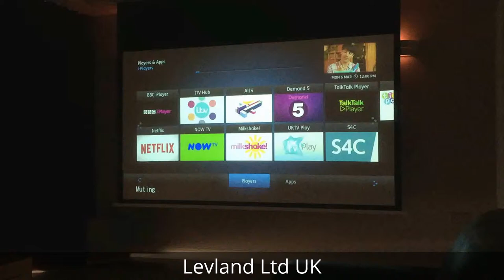Cinema Screen Up & Curtains Opening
Home cinema electric screen rolling up into the recessed housing in-ceiling.  At the same time the curtains begin to open, the lighting adjusts, the projector switches off and retracts up into it's in-ceiling automated lift - ready for the user to get up and make a cuppa!  Designed and installed by Levland Ltd UK.